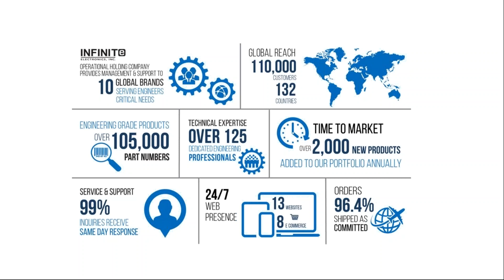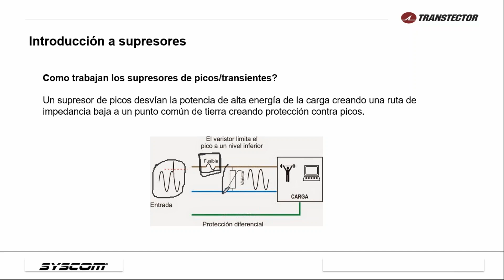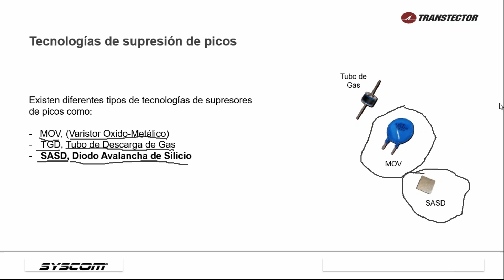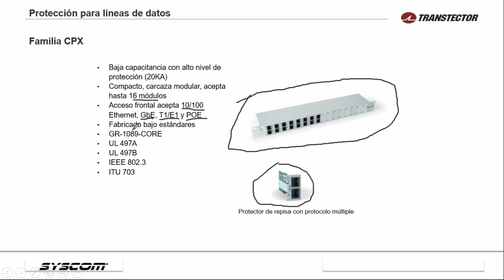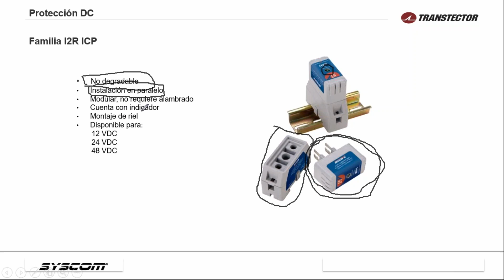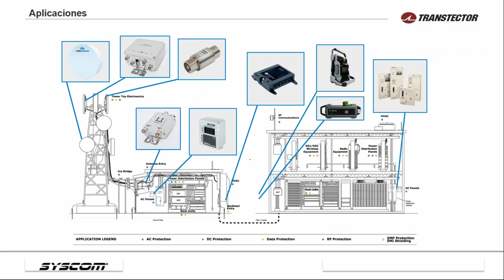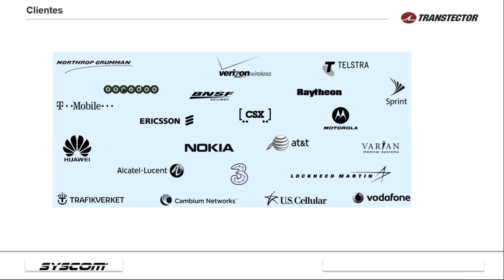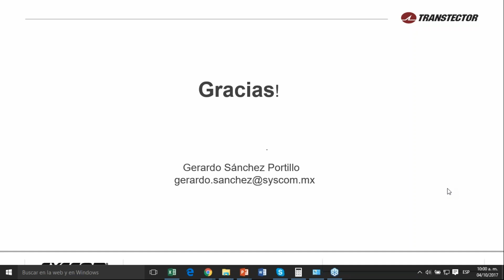Solución de Supresión de Picos y Protección Eléctrica De Transtector